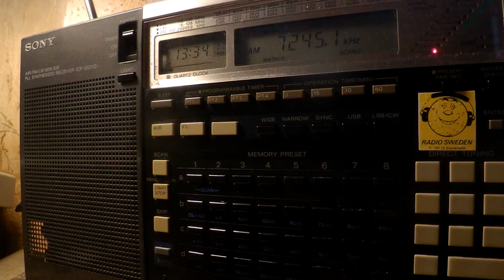10 01 2018 Voice of Tajik in English to CeAs 1333 on 7245 Dushanbe